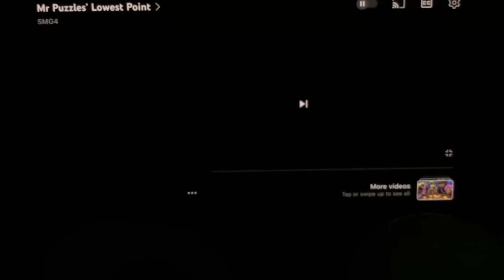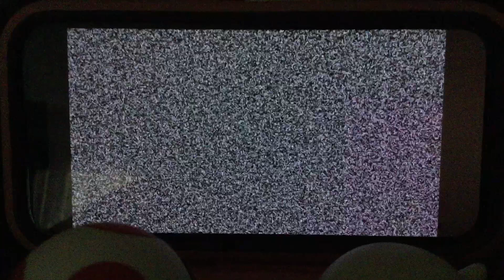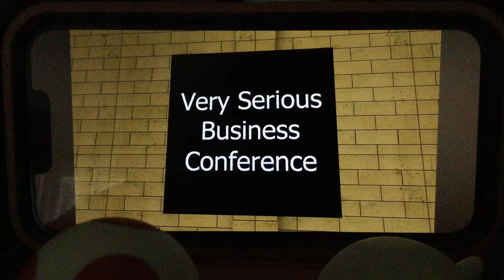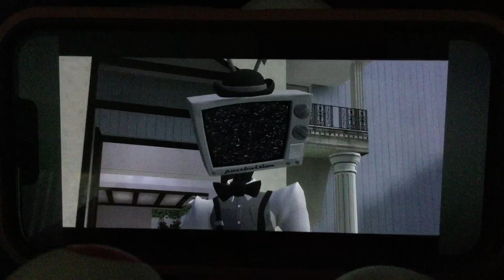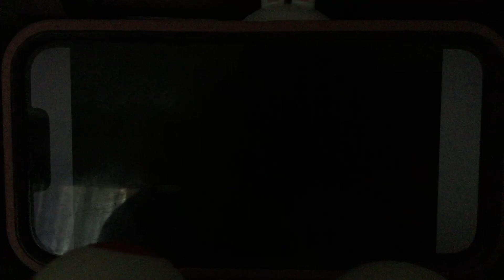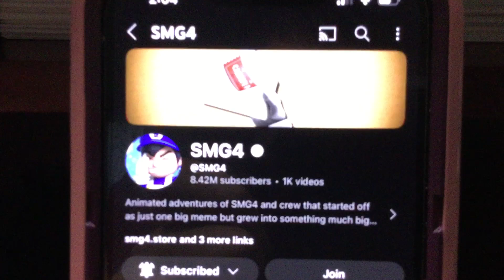Andy(Me) and Boo react to, “Mr Puzzles’ Lowest Point”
Mr Puzzles is struggling to get back to the top! Every attempt he had has been thwarted by Mario…. This time…. He has hit the lowest he has ever hit. Just…. Why….